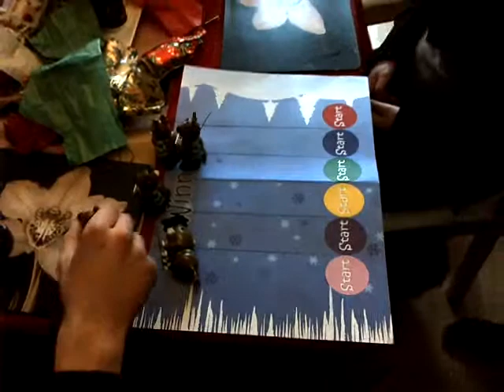reindeer racing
fun at christmas